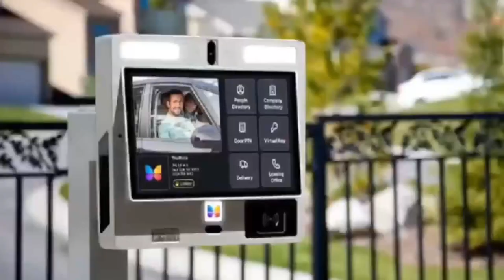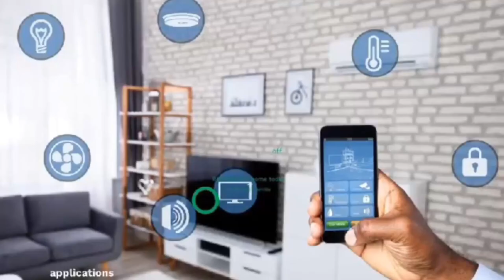Evangelist Kwadjo Amankwrah fires, Diana Hemilton, Piesie esther, Joyce blessing & Diana Asamoah! th